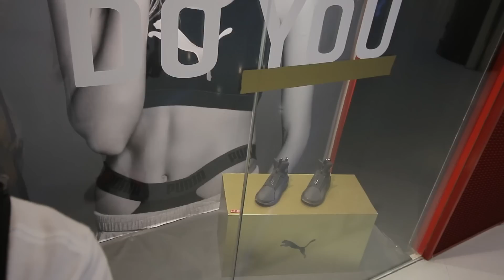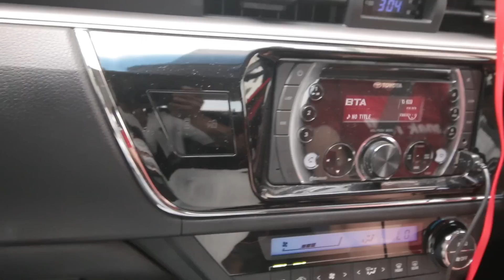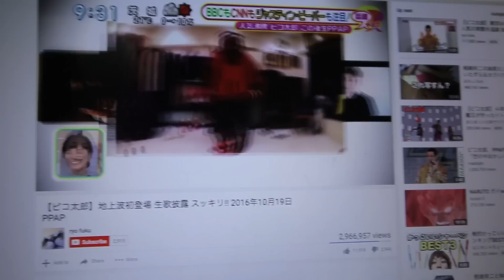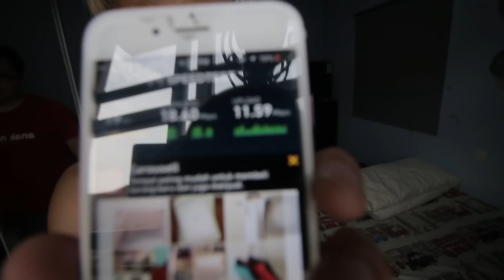MY TRIPOD BROKE!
20 OCT 2016
soooooo soooo sad :(
FEATURED ON JAPANESE TV SHOW!